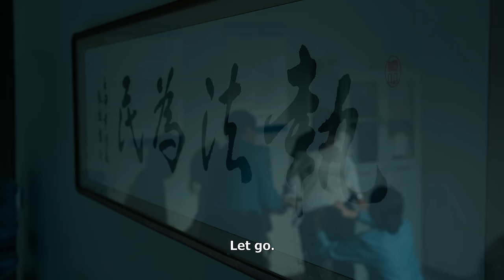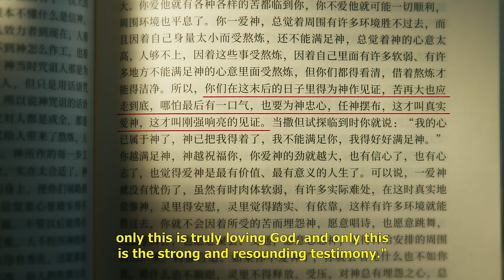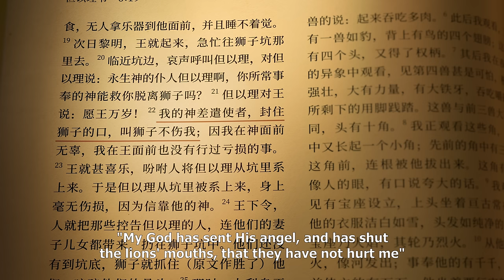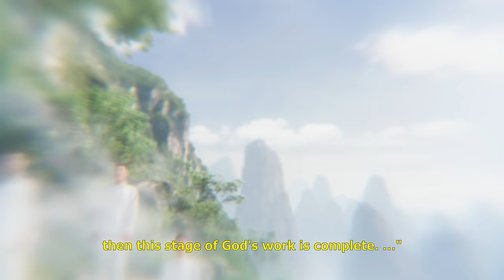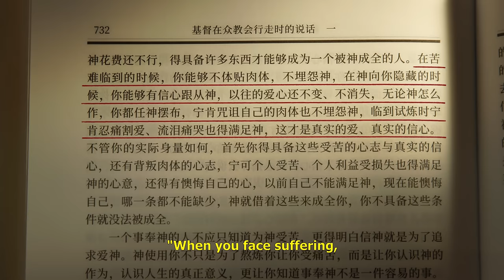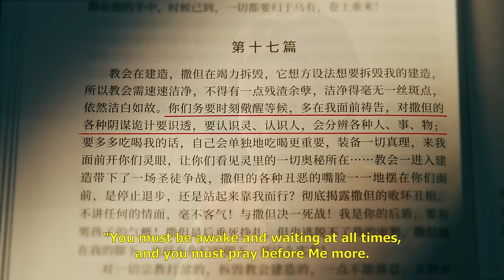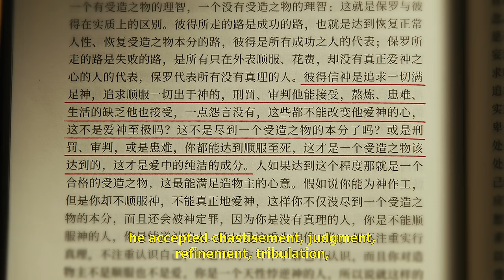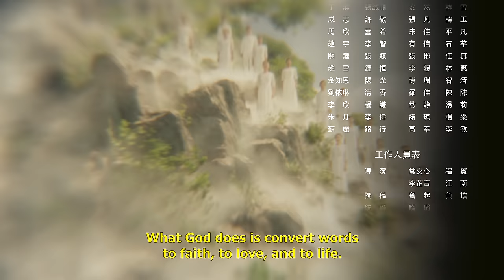Christian Movie "The Refiner's Fire" | The Miracle of Life Blossoming in Communist China's Purgatory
After two thousand years of hoping and waiting, the Lord has finally returned!

Chen Xinjie, a church leader, is tracked and monitored by the Chinese Communist Party police in 2006 in the course of her doing her duty. She ends up arrested along with a church deacon, Zhao Guilan. In an effort to obtain information regarding other church leaders and where church funds are kept, the police interrogate and pressure them to answer their questions in turn, even using tactics such as beating them and suspending them from handcuffs. Seeing that Chen Xinjie refuses to speak, they take her to a secret interrogation location, strip off all her clothing to humiliate her, and electrocute her until she loses consciousness. When she feels that she is hovering between life and death, she uses her last bit of strength to call out to God in prayer. While unconscious, she sees a chorus of angels singing a hymn of God's words to encourage her, leading her back from the brink of death. She stands firm in her faith and swears to bear witness to God to humiliate Satan. Seeing their brutal torture methods aren't working with her, the police seek out her husband in an attempt to tug on her heartstrings to coerce and entice her into betraying God and selling out the church. They dispatch spies twice to get close to Chen Xinjie and gain information on the church. By leaning on God, she doesn't fall for Satan's tricks, but the police still refuse to give up. Then on one windy, snowy day, they transport both Chen Xinjie and Zhao Guilan to a reeducation through labor camp where they are forced to strip off their clothes in front of hundreds of prisoners, exposing their naked bodies in front of everyone. …